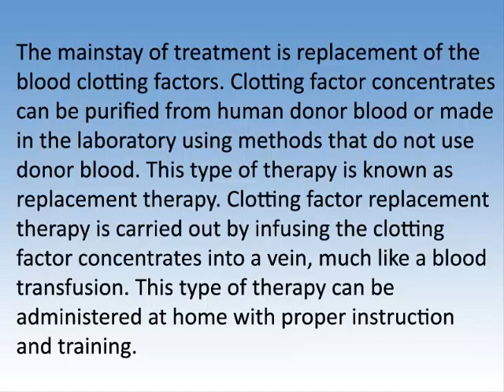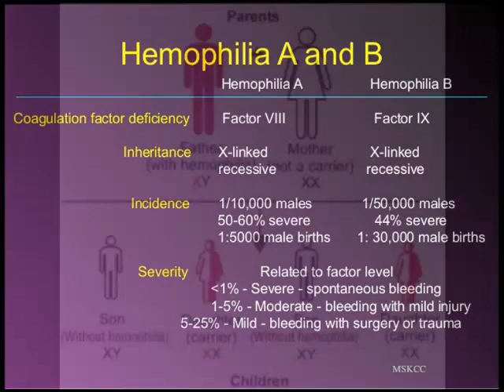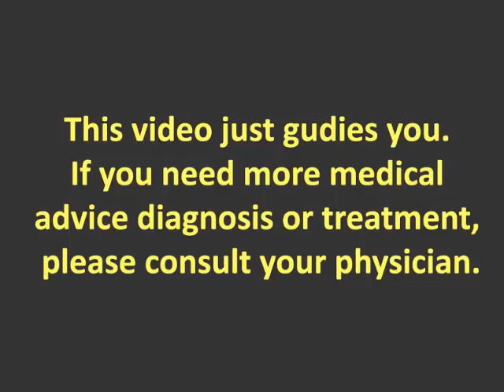How To Treat Hemophilia